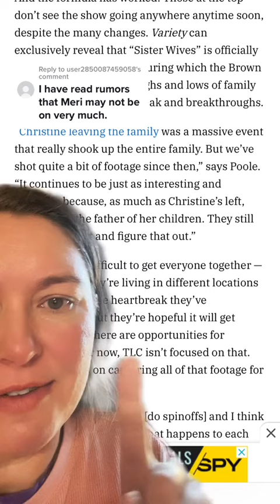Will Meri Brown be around next season?